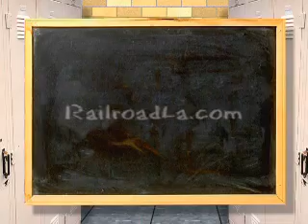RailroadLa100.mpg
Amtrak Passenger Train Going By.